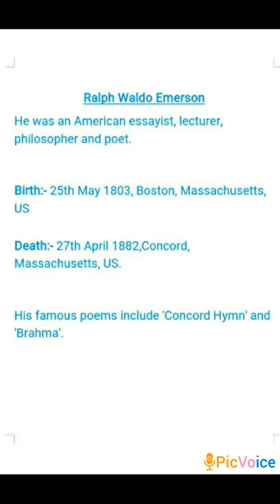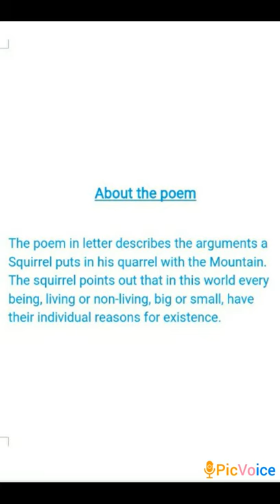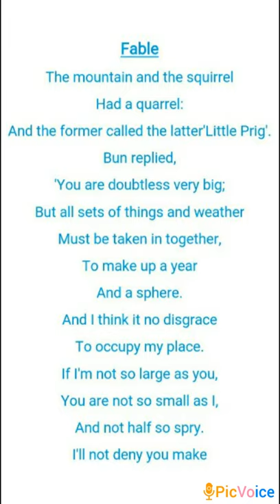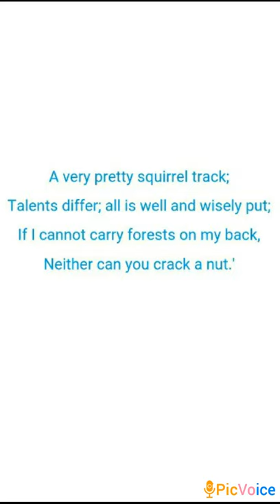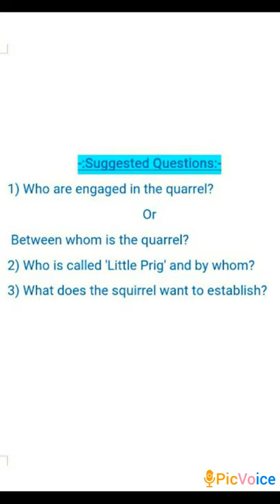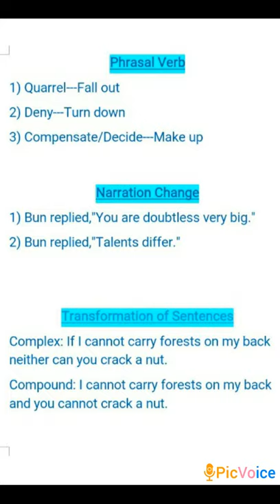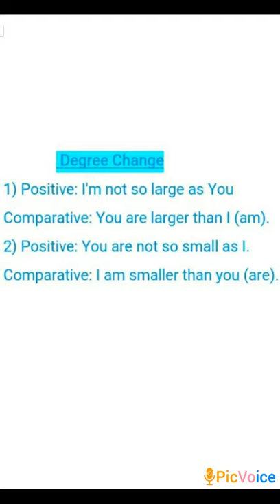Fable by Ralph Waldo Emerson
WBBSE (Class X)